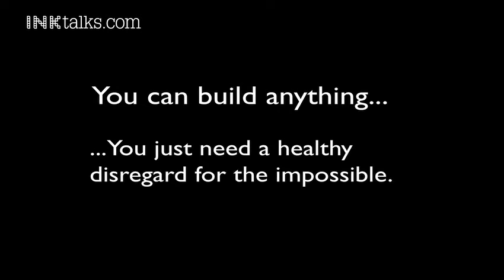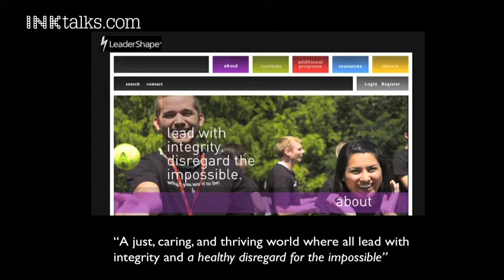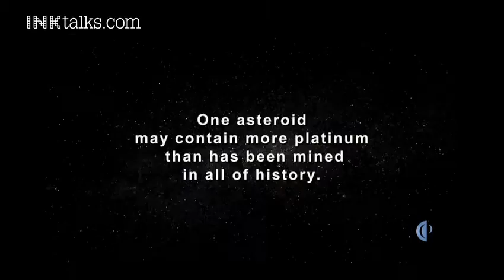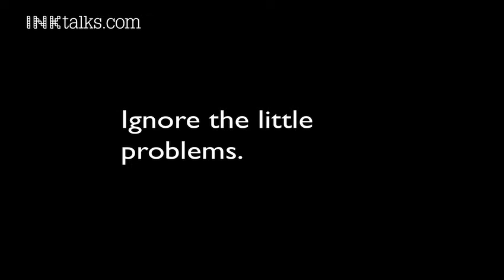David Rowan: A healthy disregard for the impossible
What do disruptive entrepreneurs who are solving the world's toughest challenges have in common? WIRED UK editor David Rowan breaks down for us the mindset that sets them apart.Watch to know what people like Elon Musk, Larry Page, and Peter Diamandis do differently to achieve seemingly impossible feats.

ABOUT DAVID ROWAN:
David Rowan is editor of the UK edition of WIRED magazine, which won 2009 Launch of the Year at the British Society of Magazine Editors Awards. He writes the monthly "Digital Life" column in GQ magazine, and the "Tech Traveller" column in Condé Nast Traveller. His recent speaking engagements have taken in Amsterdam, Dubai, Geneva, Moscow and Shanghai, on topics ranging from the future of luxury brands to the new rules of business in a mobile-internet age. Recent media appearances include BBC Newsnight, BBC Breakfast News, Radio 4's Today Programme and Channel 4 News. He has edited The Guardian's websites, made TV films for Channel 4 News, and written long features for The Telegraph Magazine, Sunday Times Magazine and The Observer.